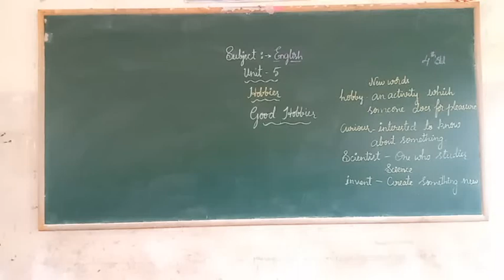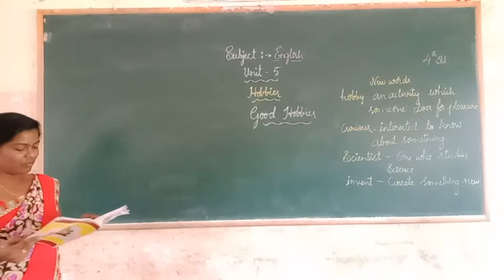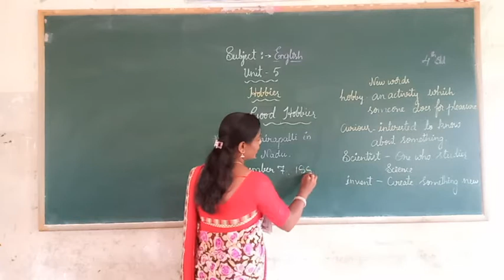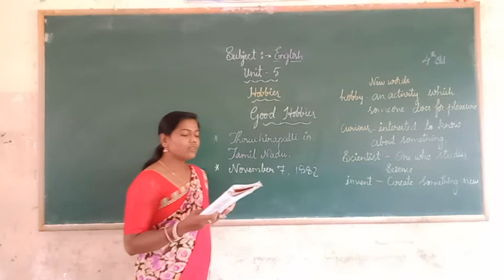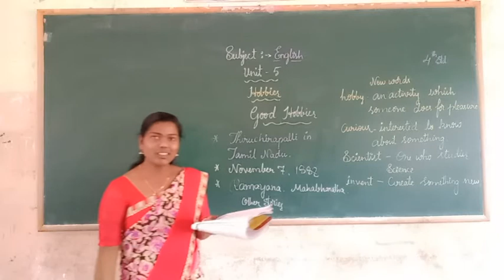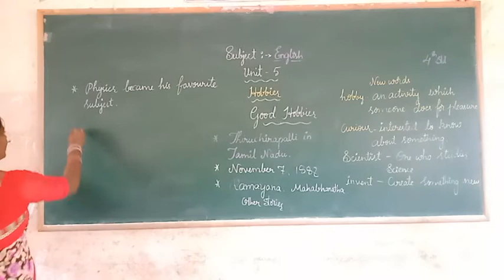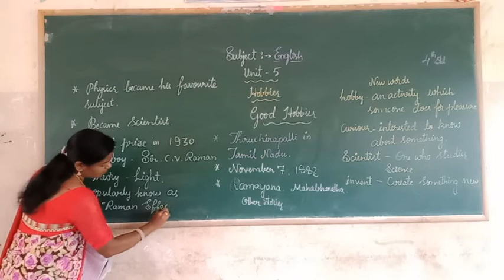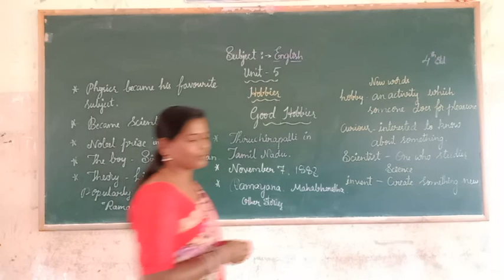4th English Hobbies Good Hobbies Part 2 Class by Shwetha L M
4th English Hobbies Good Hobbies Part 2 Class by Shwetha L M